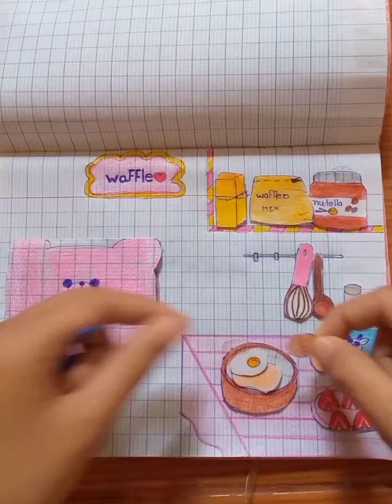วอฟเฟิลอร่อยๆค่ะ#ทำอาหารง่ายๆสบายๆ ☺️